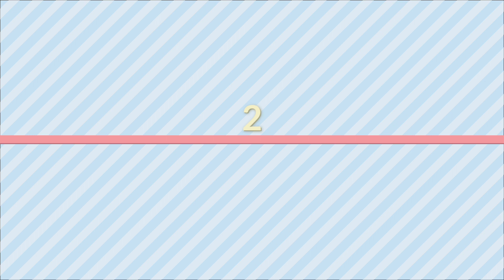আলতা ফড়িং ধারাবাহিক এর তারকাদের আসল নাম ও বয়স / Alta Phoring Serial All Actors Real Name & Age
► Warning Notice : All information and data has been collected from Google, Wikipedia, Facebook and the Internet. So I'm not sure if all the information is 100% accurate.